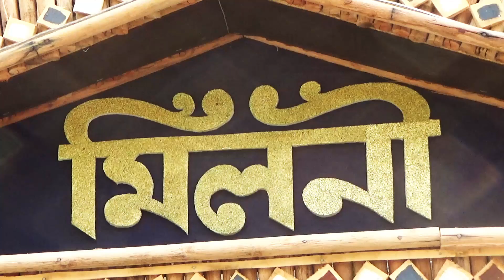কার্তিক পূজা ২০২২ | Bansberia Kartik Puja 2022 | মিলনী বাঁশবেড়িয়া | Santoshi Mata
In this video, I am showing Milani sangha Santoshi Mata puja at Bansberia. It is one of the best puja in Bansh Baria.

Here are the links to some of my other cinematic videos:-